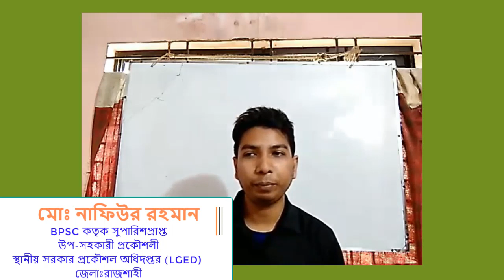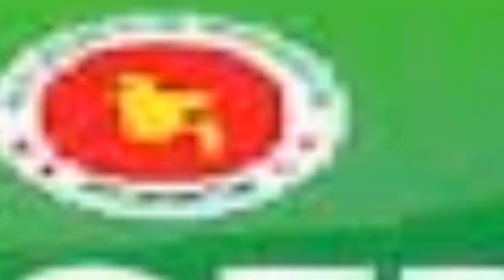Lged সুপারিশপ্রাপ্তদের সফলতার গল্প এবং তাদের অনুভূতি ।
চাইলেই সম্ভব সরকারি চাকরির সোনার হরিণ ধরতে পাড়া.
In This Vedio  Discuss About New Recommended Fallings..

চাকরির বই পেতে নিচের নাম্বারে যোগাযোগ করতে পারেন-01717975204

Md.Mokaddesh Ali
Sub Asst. Engineer Civil
Lalmonirhat PWD Division
Lalmonirhat

BPSC ডেমো ভাইভা পার্ট-০৬

BPSC DEMO VIVA PART-01

BPSC DEMO VIVA PART-02